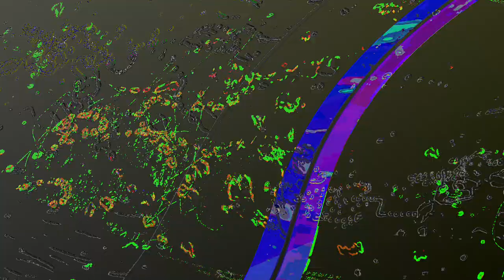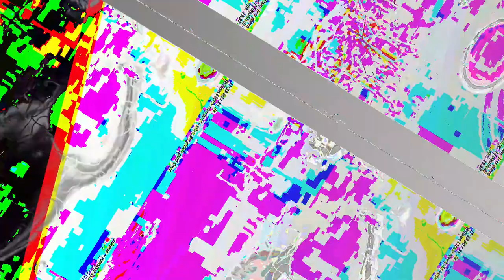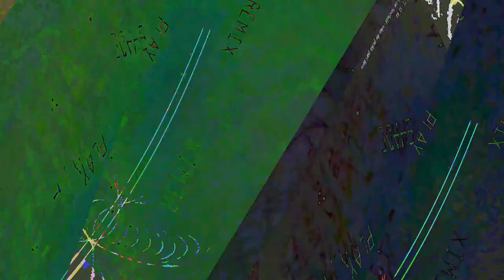[EPILEPSY WARNING] Movie 23 06 11 06h15m11s